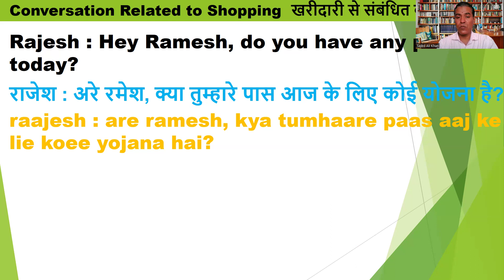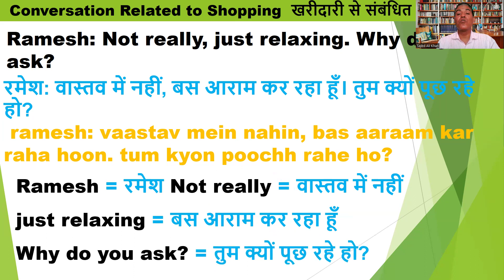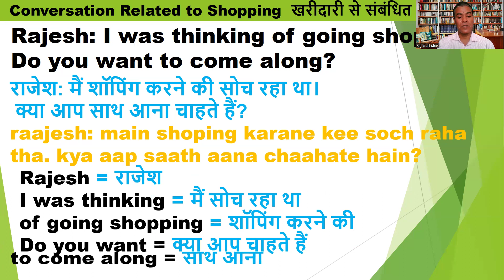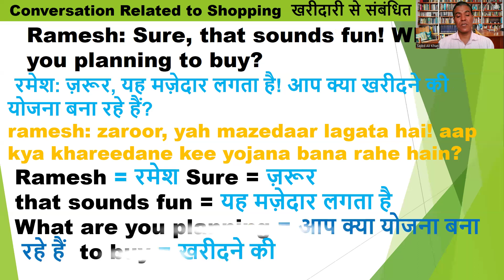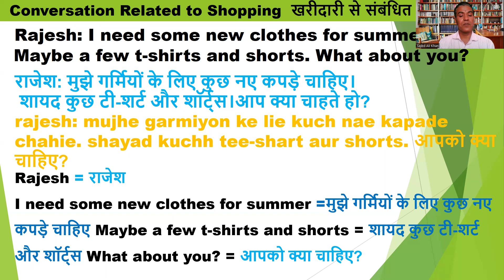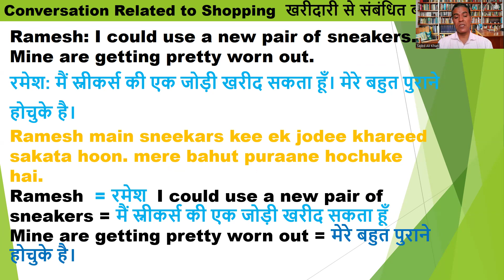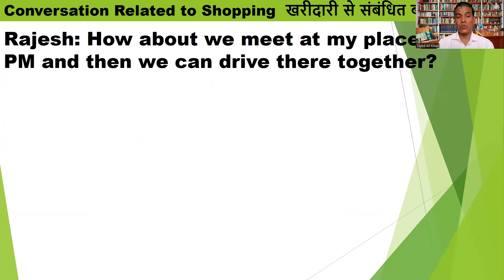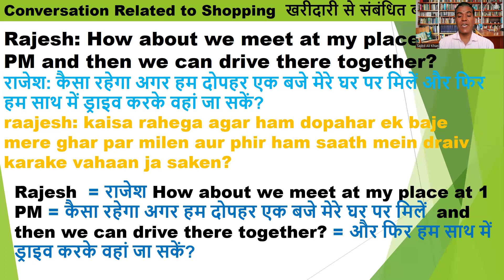Basic English Conversation Series 3 (Video 1) / Conversation Related to Shopping by Sajed Ali Khan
n this video I have discussed about shopping ..How can one talk about shopping and discuss about it. Please watch the video till the end you will learn many surprising things where generally people commit mistakes...

In this video I have tried my best to help the beginners of English language learners . Here I  am showing how we can make very small sentences in English language about Time.

How can I learn basic English conversation?
How to start a conversation in English?
What is basic conversational English?
How to talk in English daily?

Simple Past Affirmative / Positive Sentences
Simple Past Negative Sentences
Simple Past Interrogative Sentences- 1 Yes / No Questions
Simple Past Interrogative Sentences- 2 Wh Questions
Simple Past Interrogative Negative Sentences

Here I have tried my best to explain in simple Hindi all the above concepts by using simple examples.
How_do_we_use_simple_past_in_affirmative_interrogative_and_negative_ sentences?
What_are_affirmative_negative_and_interrogative_sentences examples?
How_do_you_use_simple_past_in_interrogative_and_ negative?
How_ do_ you_use_at_the_tense+_ in_ a negative sentence?
How_do_you_tense_in_a_negative sentence?
Past_Indefinite_Tense_Affirmative_Negative_and Interrogative,
Transcript

Show transcript

English Learning Really Made Easy